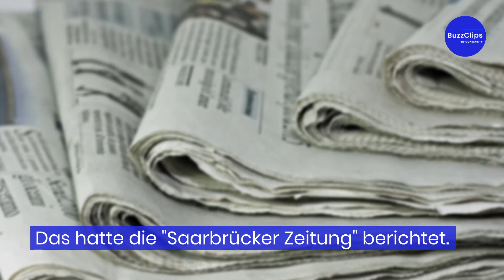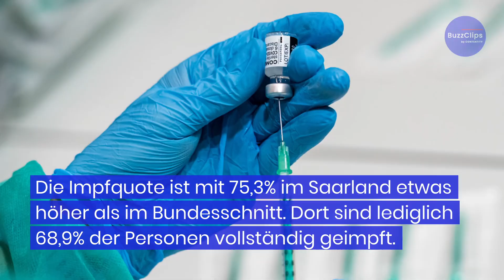Polizistin verkauft gefälschte Impfausweise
Im Saarland soll eine Polizeibeamtin falsche Impfpässe verkauft haben. Die 32-Jährige wurde vorerst von ihren Aufgaben entbunden. Das hatte die "Saarbrücker Zeitung" berichtet.